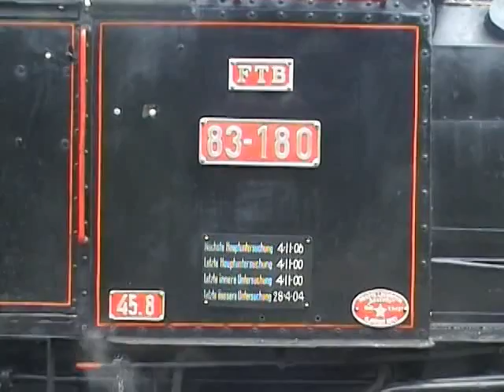Feistritztalbahn 2006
Fotofahrt des Club U44 am 7. Mai 2006 mit der Feistritztalbahn von Weiz nach Birkfeld mit den Dampflokomotiven 83-180 und Kh 101. Die schmalspurige (760 mm) Feistritztalbahn ist eine Strecke der steiermärkischen Landesbahn in Österreich. Güterverkehr findet noch zwischen Weiz und Oberfeistritz statt. Der Club U44 führt in den Sommermonaten Personenverkehr mit Dampf- und Dieselzügen durch. Weiter Infos siehe